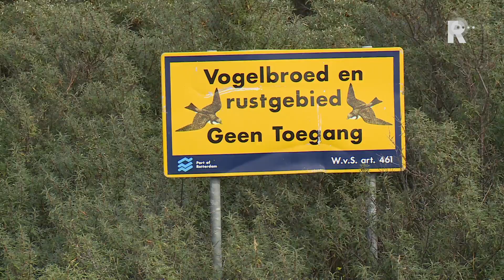Uitleg over distributiecentrum landtong in gemeenteraad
De gemeenteraad Rotterdam moet de hand in eigen boezem steken wat betreft de komst van een distributiecentrum op de landtong bij Rozenburg, zegt wethouder Kathmann. &quot;Wij hebben in het bestemmingsplan afgesproken dat er industrie mag komen op dit deel van de landtong.&quot;Het Havenbedrijf, grondeigenaar van de landtong, wil een distributiecentrum bouwen. Volgens wethouder Kathmann ziet het Havenbedrijf weinig andere plaatsen voor de komst van het bedrijf. &quot;De ruimte is schaars.&quot;Rozenburgers zijn boos over het plan: ze vrezen dat de komst van het centrum het recreatiegebied ernstig zal aantasten.Beter communicerenD66-raadslid Van Wifferen vroeg in de gemeenteraad aandacht voor het onderwerp. &quot;Rozenburgers voelen zich overvallen door deze plannen.&quot; Dat betreurt de wethouder. &quot;We gaan er bovenop zitten, ervoor zorgen dat de communicatie van het Havenbedrijf beter wordt.&quot;Kathmann zegt dat de bewoners wel betrokken worden bij de verdere invulling van de plannen. Ook belooft het Havenbedrijf ervoor te zorgen dat de vogels die nu in het gebied zitten er kunnen blijven.